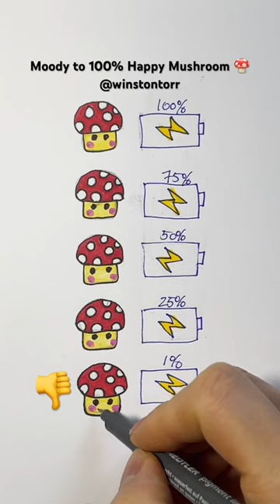Moody Mushroom Battery Art 🍄 ⚡️batteries